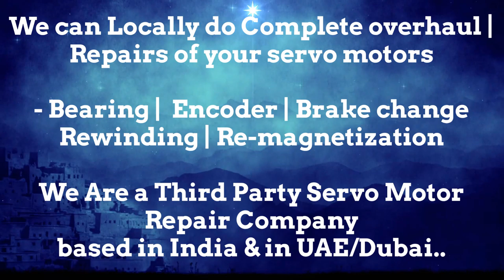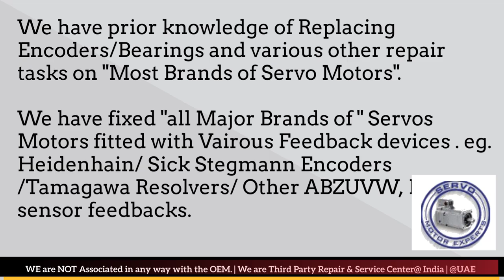MTS Automation Servo Motor Repair Pune Punjab Rajasthan Silvassa Surat Thane Vadodara Lucknow